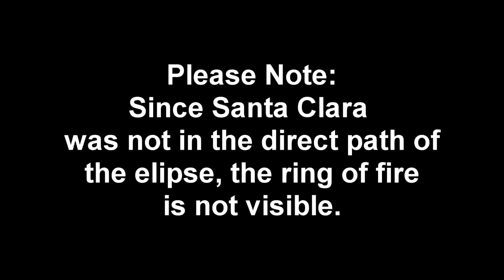Solar Eclipse May 20, 2012 (5/20/2012) Northern California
Annular Solar Eclipse May 20, 2012  from San Jose/Santa Clara Area (Santa Clara University Library - Specifically), Northern California

Here is the solar eclipse that I filmed using my Sony HD Camcorder with a solar filter fitted on it.

It the sun looks like the moon in some sort of way - but WAY BRIGHTER!

Website not working?

Due to location of my area, you could not see the full ring of the sun "ring of fire" since I had to be more north - e.g. Eureka, California.

Filmed by JP Allport
Special thanks to Jay Lil and Alexander S. for providing me the solar filters and website information.

Photos/Stils: Please ask me.
Please be curtious and give credit to me.

Articles:
First annular eclipse in 18 years thrills millions in western U.S. and Southeast Asia and millions more who could only watch on social networks.

The annular solar eclipse darkened the sun and lit up social networks this evening.

Instead of completely obscuring the sun, the eclipse, which began around 5:30 p.m. PT, created a golden ring around the moon's silhouette, giving millions in the western United States and Southeast Asia front-row seats to a spectacle that hadn't been witnessed in 18 years.

While the eclipse was expected to last about 3.5 hours, the "ring of fire" phenomenon was only expected to last about 4.5 minutes, depending on location. The best viewing, weather permitting, was expected to be over southwest Oregon, Northern California, central Nevada, southern Utah, northern Arizona, New Mexico, and the Texas Panhandle.

The annular solar eclipse as captured on a hand rail in San Francisco.
 (Credit: Mike Murphy/Facebook)
Twitter users in those areas flocked to social networks to share their photos of the eclipse in varying stages captured with devices that ran the gamut from the most advanced cameras with optimum lenses and filters to images snapped with smartphones using tree leaves as filters and building walls as the canvas. Southern Californians worried that late-afternoon clouds would obscure their view of the eclipse were instead treated to a natural but effective filter for the event.

Another Article:

Solar Eclipse: Millions Look Up for 'Ring of Fire'

TOKYO --  For one night, millions of eyes look up to the 'Ring of Fire.'

Millions around the world are set to watch the annular solar eclipse, in which the moon passes in front of the sun leaving only a golden ring around its edges, which will be visible to wide areas across Asia Monday morning, parts of the western United States and even some parts of Mexico will catch a glimpse.

Parts of eastern Asia were being treated to a solar spectacle as the moon slid across the sun, creating a "ring of fire." Sky-watchers in the western U.S. awaited their turns as the rare phenomenon was due to move over the Pacific and toward them later Sunday.

Scientists cautioned would-be viewers everywhere to be very careful because the sun's damaging rays will remain powerful even during the annular solar eclipse. The advice: Either wear specially designed protective eyewear or attend a viewing event — at a planetarium or amateur astronomy club, for example — to avoid risk of serious eye injury.